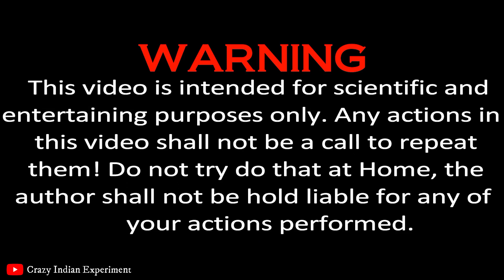SHOES VS SUTLI